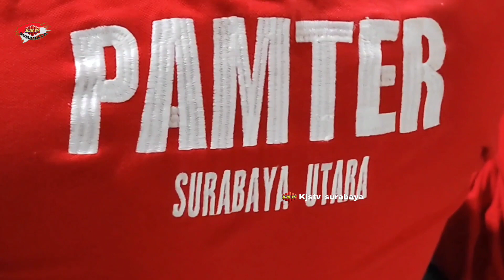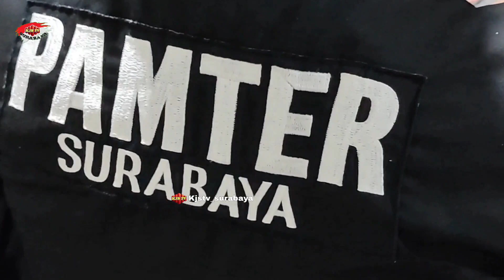🔴 Tasyakuran PAMTER WILAYAH UTARA Cabang Surabaya